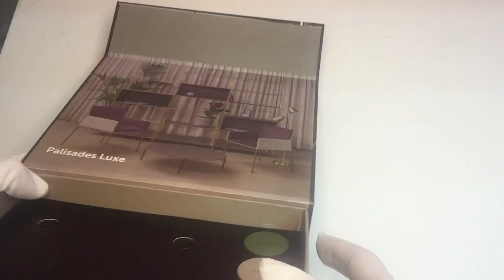Custom Printed Magnetic Closure Box WIth EVA Insert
Description
The box is Magnetic closure rigid box style, and they are made of two small pieces of magnet plates slotted inside the front box wall and two pieces of small metal plates glued inside the flip-top closure. They will attract each other to close the box lid.

The flap back is glued to the inner box, and the top lid can keep opened status. It is 4-color printing, with surface treatment with matte lamination on the inside and outside.

The outside lid and inside lid print the custom design pattern, the sides of the box to be the same color as the internal lid, which is Dusk Grey.

The inside die-cut EVA with printing paper stuck on the surface, the EVA insert is glued inside the box, and it has 4 Cylindrical holes on the EVA insert.

We can custom any shape of the die-cut slot if you give us the product specification. Of course, it is better to send us the product. The furniture component will fit in the box very well.

To keep the design artwork showing all the patterns, we need to add a 30mm bleed for cutting.

Details
Magnetic closure gift box.

EVA foam insert with custom die-cut slot and surface stick printed paper

Custom printing outside and inside

Interior size is 203 x 170 x 60 mm